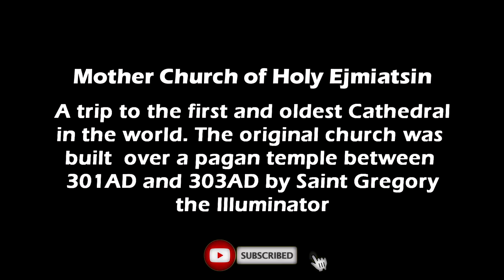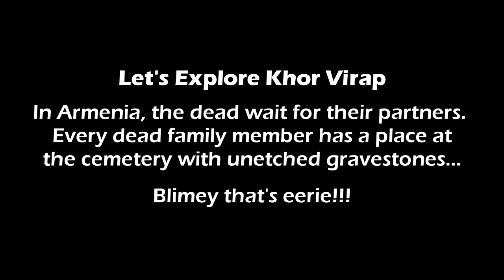Visiting Etchmiadzin Armenia - The Oldest Cathedral In The World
Visiting Armenia's Oldest Cathedral In The World, Etchmiadzin

This video comes in two parts: Visiting Etchmiadzin and how Armenians bury their dead. Etchmiadzin or Ejmiatsin is the oldest cathedral in the world. Etchmiadzin Cathedral was built by Saint Gregory the Illuminator between 301-303AD. It is the headquarters for the Armenian Apostolic Church; Armenia is also the world’s first Christina country.

NEW VIDEO UPLOADS:
Don't miss a new upload; make sure your notifications are turned on! If I haven't uploaded in a week or two, it might mean that I'm dead, detained or in a coma!!! 😂

MORE WAYS TO SUPPORT MY TRAVELS & YOUTUBE CHANNEL:
**Your support is greatly appreciated; it helps with purchases for better equipment and travelling.

or Upgrade to GoPro Hero 8 Action Camera with 2 Total Batteries, Sandisk 64GB Extreme MicroSD Cards